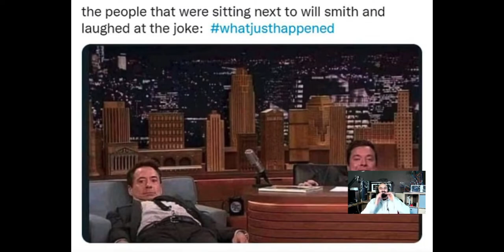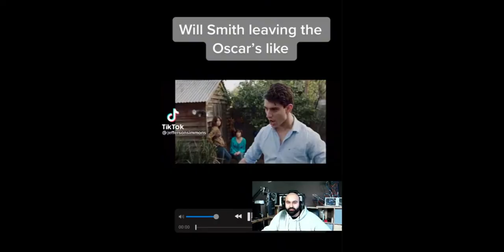Will smith slap Chris rock memes are hilarious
Damn these memes are too much and i'm sure there will be parodies on the way 😂